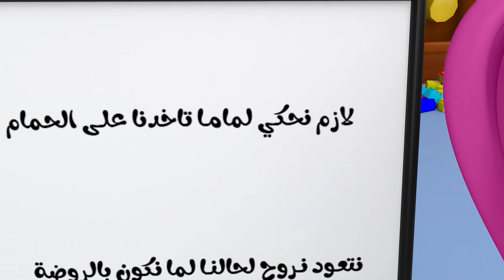مجموعة آو آو دكتور - خربوط + حبوني | حبيبي بيبي Habebe Baby